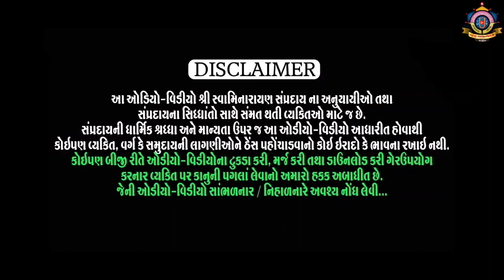Kirtan Sandhya 2023, Loyadham Vadodara